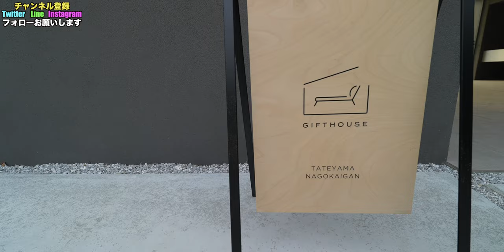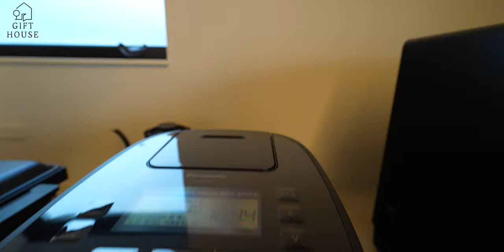千葉県館山市のラグジュアリーヴィラ 「ギフトハウス館山 那古海岸」さんにいってきました！ 4K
千葉県館山市のラグジュアリーヴィラ 「ギフトハウス舘山 那古海岸」さんにいってきました！

海あり、プールあり、BBQあり、カラオケあり、サウナあり、シミュレーションゴルフありと家族連れやグループにも最適のヴィラでした！

今回はあいやどメンバー4人での宿泊です😀

00:00 intro
00:12 オープニング
00:50 外観・お庭
01:54 ルームツアー
12:07 ディナー
13:41 翌朝
14:56 総括

00099913
シマダ　メイコウ

（マイク）
・SONY ECM-M1：
・DJI MIC：
・RODE wireless Go：
・SHURE KSM9：
・SHURE KSM8：

（音楽）
・Artlist